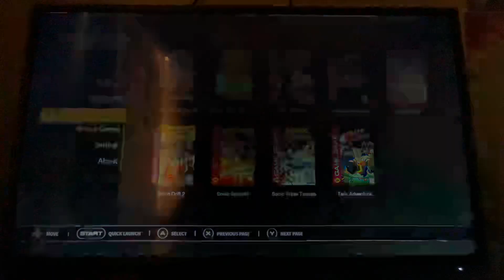Gameplay of Sonic 3D Blast on Sega Genesis Flashback HD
I did survived in this game. Also I did this on Sega Genesis Mini 2 last time too.